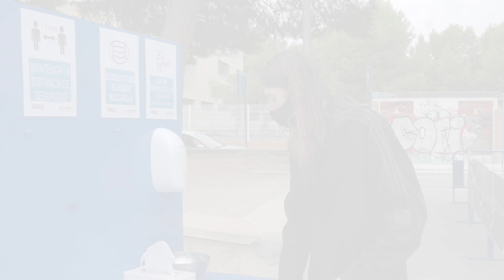Alicante Skate Cup 2020: El Vídeo Oficial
Vídeo resumen de la Alicante International Skate Cup 2020, celebrada en la ciudad de Alicante con la participación de varios de los mejores skaters del panorama internacional. Grabado por: Mawelters

MEN:

1° Danny León @danny_leon
2° Matias Dell Olio @matiasdellolio
3° Lucas Amador @lukas.amador
4° Roger Silva @rogerskatesilva
5° Adrien Bulard @adrienbulard_

WOMEN:

1ª Andrea Benitez @andreabntzz
2ª Charlotte hym @charlotte_hym
3ª Naia Laso @naia_laso
4ª Daniela Terol @daniela_terol
5ª Valentins Planes @valen_sk8

KIDS:

1°Gabri Salazar @gabric77
2°Alvaro Monaco @alvarito_skater
3° Antonio Oro @el_grantony
4° Didier Sánchez @didier_skater_09
5° Samuel Saez